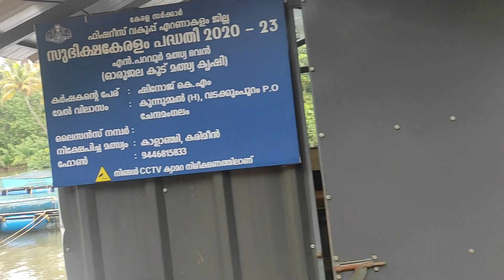ശ്രേയയെ ബോട്ടിൽ കയറ്റി കരയിച്ചപ്പോൾ |Koodu Malsyakrishi|മീൻ വളർത്തൽ